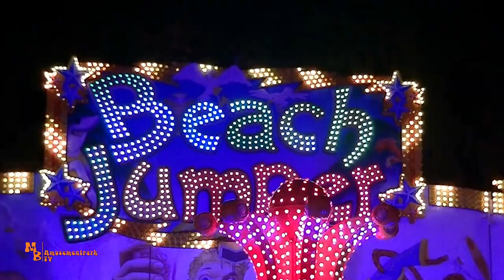Beach Jumper / Wegener - Gallimarkt Leer 2019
Moin!
In diesem Video seht ihr den Beach Jumper der Schaustellellerfamilie Wegener auf dem Gallimarkt 2019 in Leer.